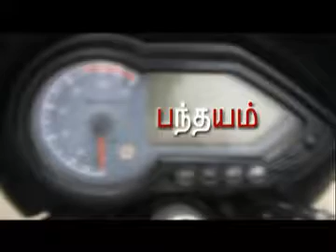Panthayam Short Film Tamil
A short Film on How Small Ego's Between Friends Could Land Up Big. Just a Small Try To bring up a Moral :)